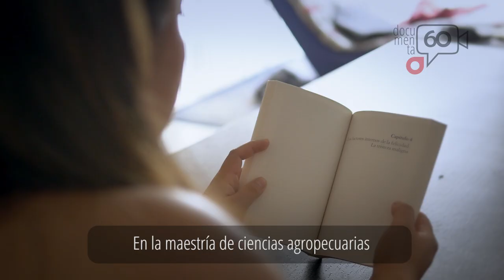Testimonio: Barreras a las que se encuentran personas con discapacidad psicosicial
Valeria cuanta las barreras a las que se ha enfrentado para ejercer su derechos reproductivos debido a su condición de salud mental.

Las personas con discapacidad merecen atención a la salud en igualdad de condiciones que las demás, sin estigmas y sin discriminación.

Necesitamos un modelo de atención que respete derechos humanos.